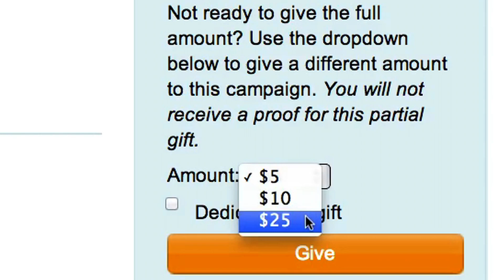Gaza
Holiday 2012 Campaign supporting MADRE's work in Gaza.